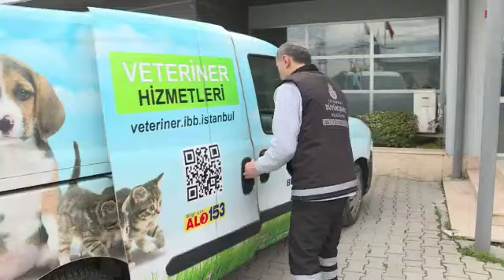Istanbul's stray cats and dogs getting veterinary care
In Istanbul, stray cats and dogs are not chased from the streets -- instead authorities feed them and give them veterinary care, not only improving their health but that of residents who come into contact with them